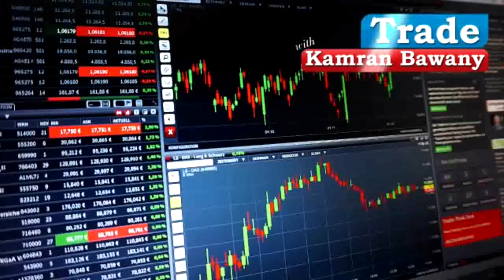PSX​​ ​​​​​​​View​​ ​on​ Friday 16 July 2021|Technical Analysis|Succeed Tips GHNL GHNI PSMC ETC